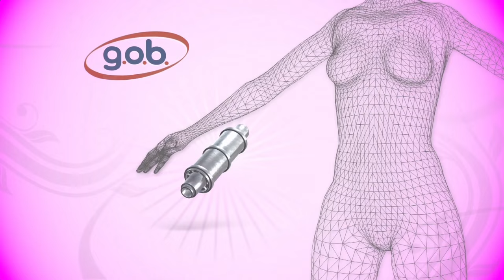G.O.B. Tampons - Saturday Night Live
Finally a line of feminine products made by people who understand the needs of women: the Republican Party.  Aired 09/22/12